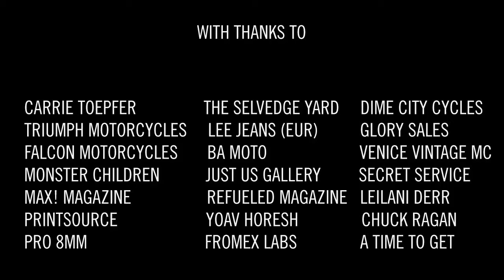It's Better in the Wind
Scott G Toepfer's short film about "doing what you can with what you have."

All the songs are from Chuck Ragan:
01. Pedal Down
02. The Fire, The Steel, The Tread
03. Dust in the Wake
04. Bedroll Lullaby
05. It's Dark
06. I Believe
07. Go to Sleep